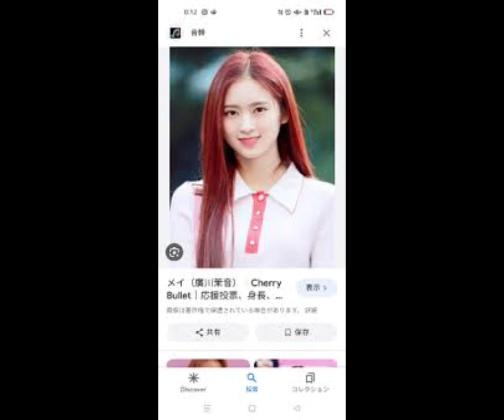【日プ女子】加藤心ペナルティの理由わかりました。